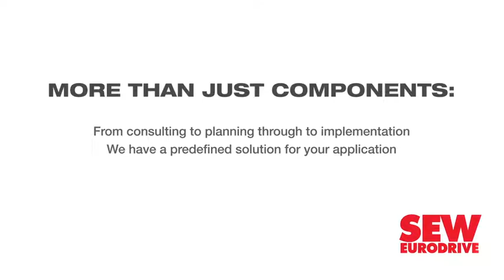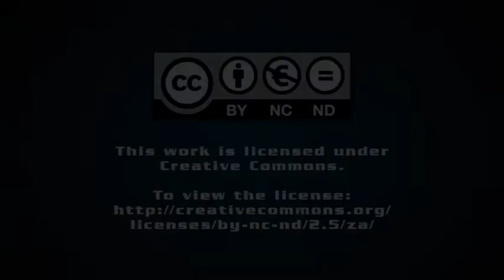R350m Menlyn apartment hotel development to open June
After an uncertain start, the Regency – a new upmarket apartment hotel development, situated in Menlyn Pretoria – has entered its final stage of construction.